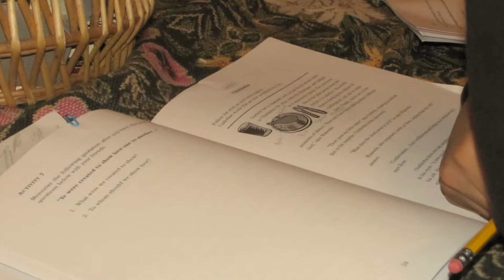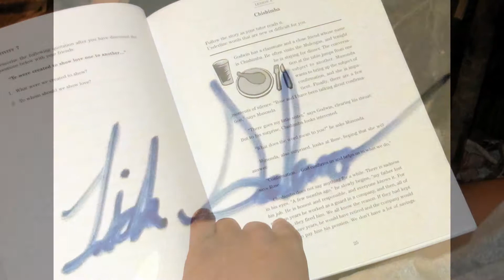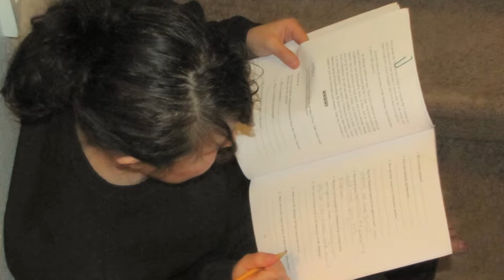Vintage Tigers Junior Youth Spiritual Empowerment Group [COMMUNITY]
On Saturday 11-17-12 the Tigers junior youth group gather.  Baha'is and their friends have been buiding spiritual community on Tacoma's eastside, learning as they go , since 2008.